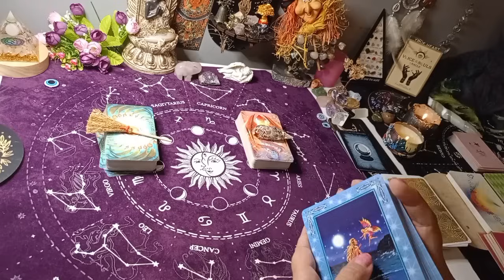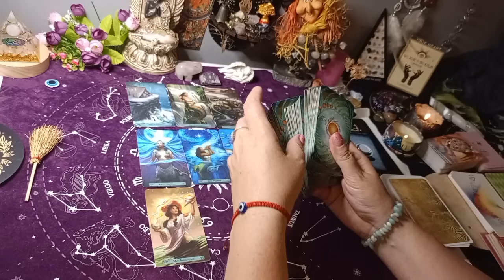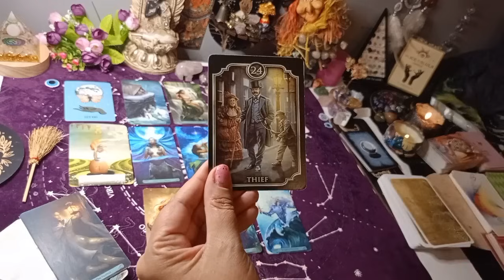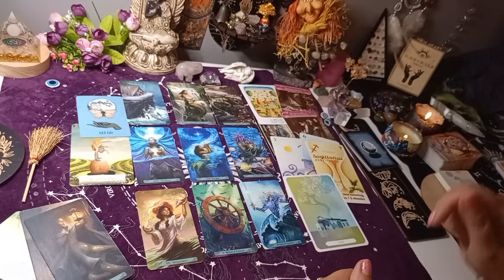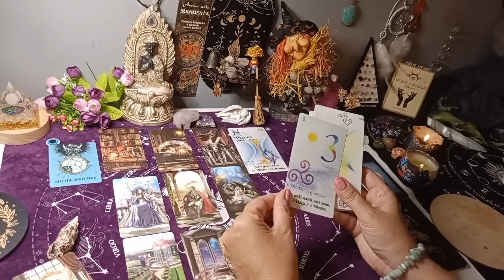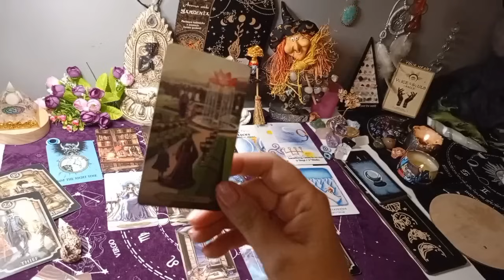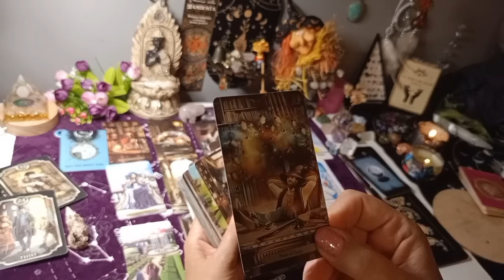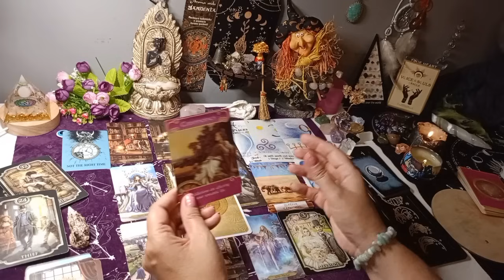Co zrobić ? 🤷 Wybierz grupę 🤔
00:00 - Wstęp
03:50 - 1
16:52 - 2

💫 Oświadczenie✨💫